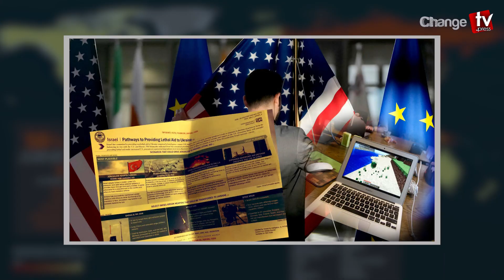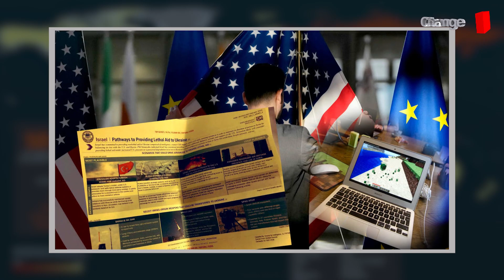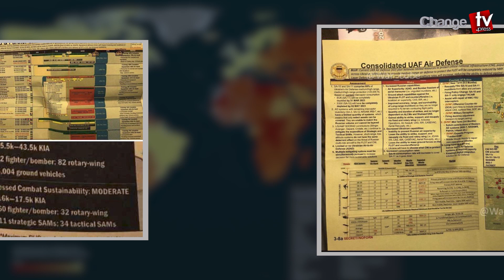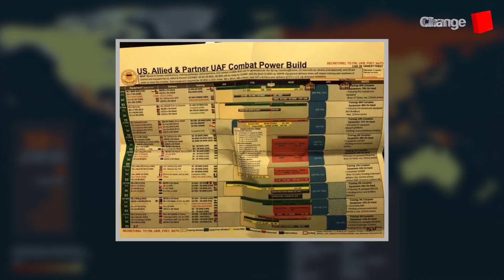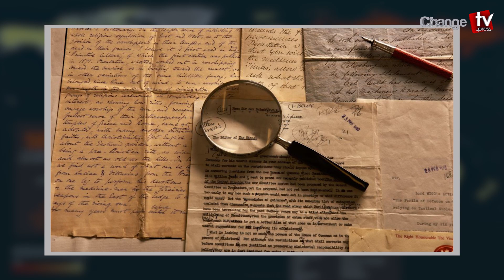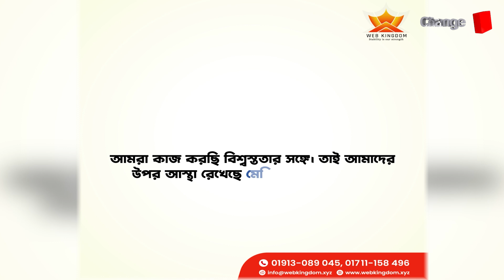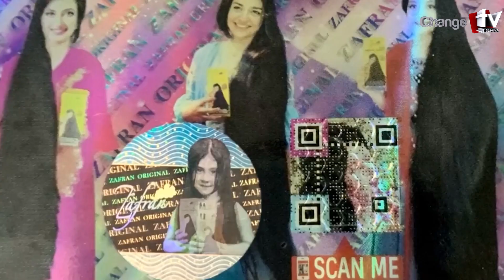চাঞ্চল্যকর কী আছে আমেরিকা-ন্যাটোর গোপন নথিতে ? আন্তর্জাতিক চোখ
Our unique platforms are:

Youtube.com/changetvpress